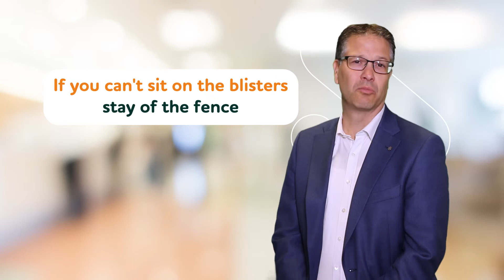9 mei 2019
Voorstelling verkiezingen 2019